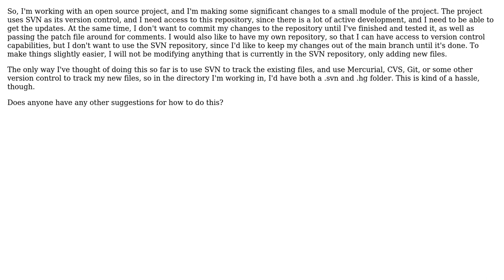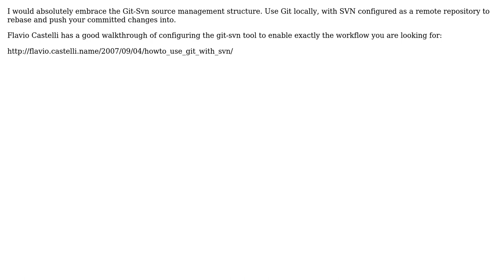Overlapping Version Control Repositories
With thanks & praise to God, and with thanks to the many people who have made this project possible! | Content (except music & images) licensed under CC BY-SA | Music | Images & others | With thanks to user QuestionC user Jeff Fritz user anjruu and the Stack Exchange Network Trademarks are property of their respective owners. You are responsible for your own actions.